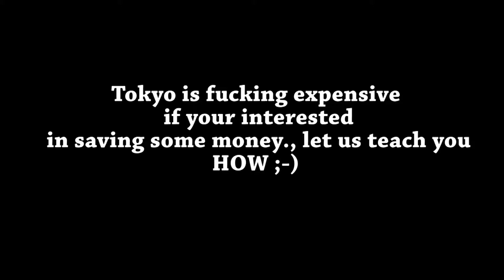Tokyo Snapshots Season 1 Trailer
Here's a quick glance of savings to come :)